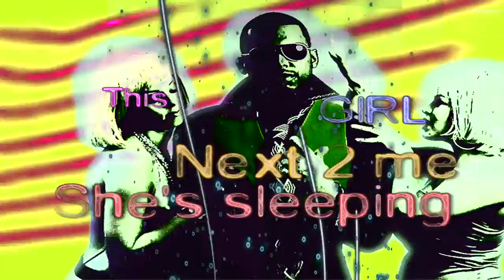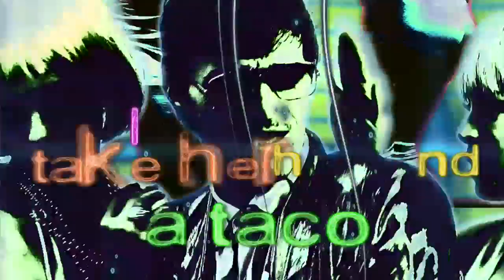Galactic Flo, La La Land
Galactic Flo picks up some hot aliens and beams down to show there love to LA, Cali.